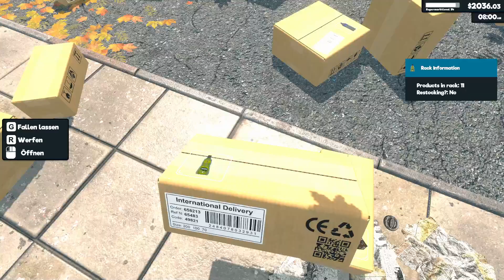Supermarket Simulator - Folge 64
Supermarket Simulator. wir bedienen Die welt